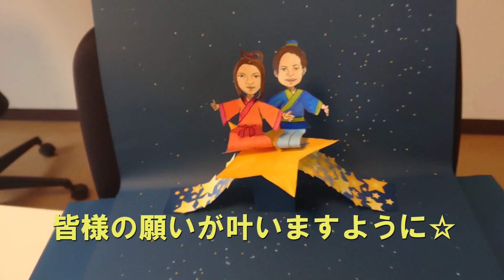オリオン紙工作 ミスティックペーパーで作る七夕ストーリー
水で変形 ! 乾くと固まる !! 不思議な紙 !!!
ミスティックペーパーで作った織姫と彦星が天の川に向かってジャンプします。

●なぜジャンプが出来るの？
ミスティックペーパーは水に濡らすと柔らかくなり、乾くと作った形でカッチカチに固まります。
Ｓ字に固まった足の部分の反発で飛ぶことが出来ます。

※もう一度水に濡らせば、形を作り直す事も出来ます。

色はアクリル絵具を使用。
重ね塗りも出来、色を塗る事で表現の幅が広がりますね。

■ORION SHOP  Yahooショッピング店
ミスティックペーパーはこちら↓↓